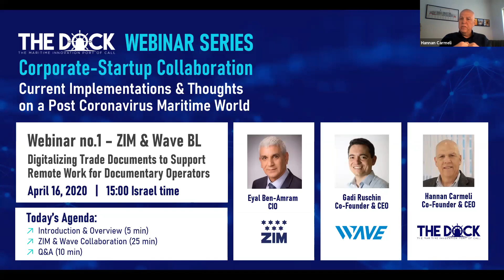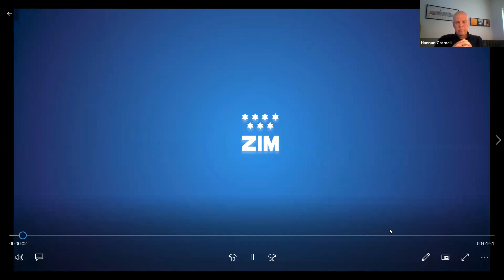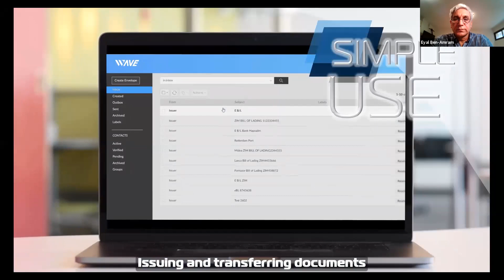theDOCK Corporate-Startup Collaboration Webinar Series: Featuring ZIM & Wave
theDOCK Webinar Series :Corporate-Startup Collaboration.
Current Implementations & Thoughts on a Post Coronavirus Maritime World.
A series of live webinars showcasing promising technology ideas!
Webinar #1| ZIM & WAVE:
Digitalizing Trade Documents to Support Remote Work for Documentary Operators.